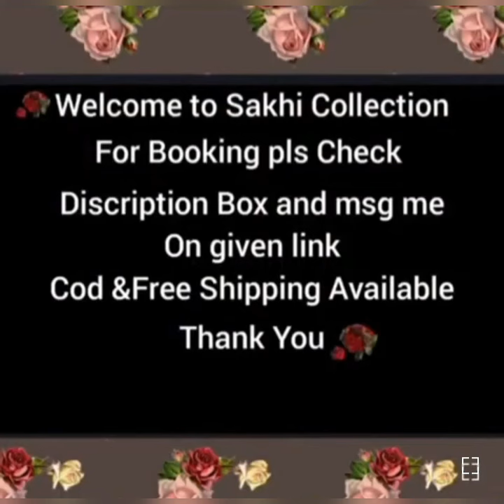beautiful banarasi saree in cash on delivery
1 - latest party wear banarasi saree
2 - Saree for diwali and Navratri 2020
3 - designer silk banarasi saree for online shopping
4 - Girls ethnic wear
5 - Karwachauth saree for online shopping